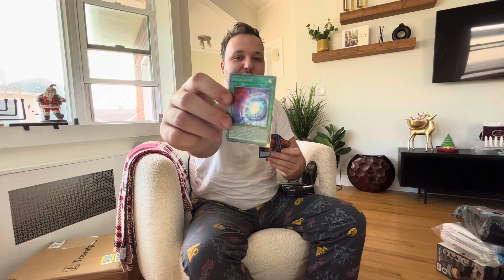Lil Man Yugioh Christmas Special! Cracking Rarity Collection!!